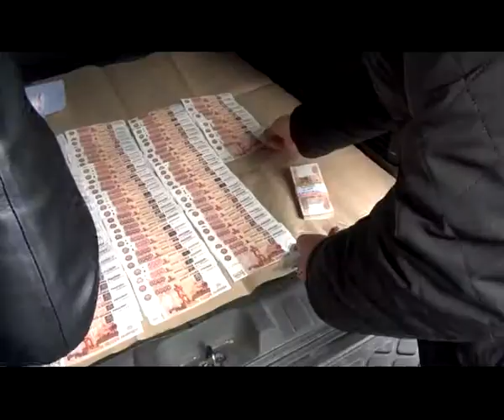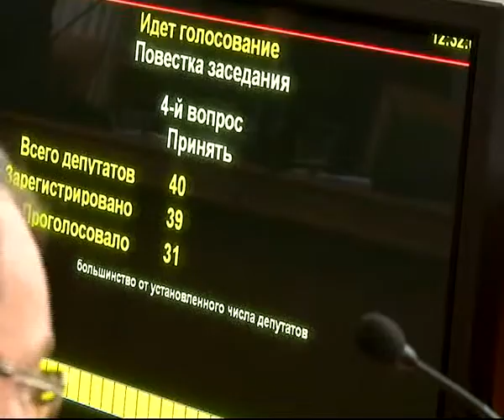Время Говорить 03.10.13